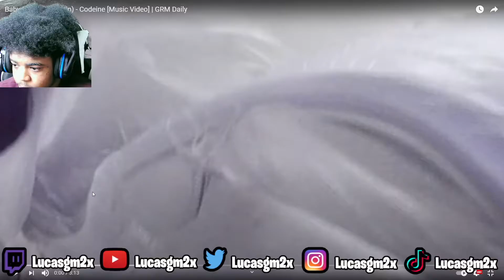Baby Mane (Malistrip) - Codeine REACTION